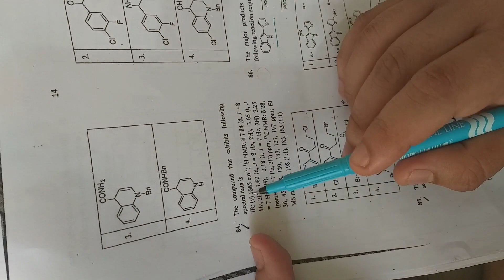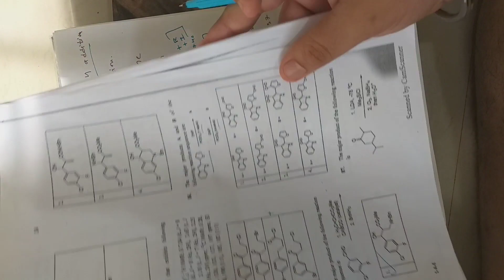CSIR NET JUNE 19 ORGANIC CHEMISTRY PART C -2 SOLUTION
CSIR NET JUNE 19 CHEMICAL SCIENCE PART C -2 SOLUTION